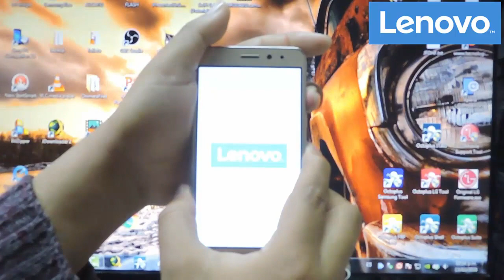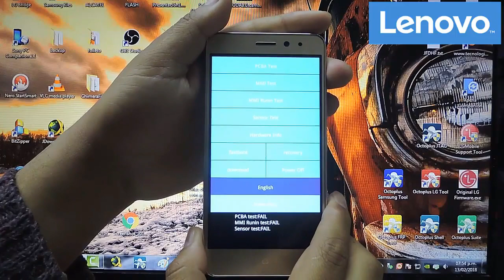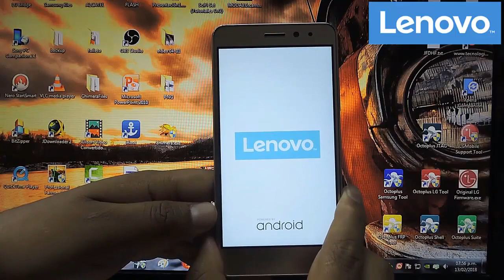LENOVO K6 Hard Reset | Quitar Contraseña,Restaurar